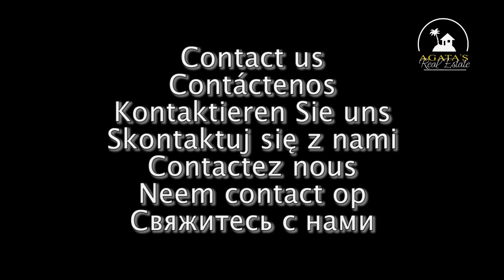Casa rústica Icod de los Vinos Tenerife Norte 275.000 EUR